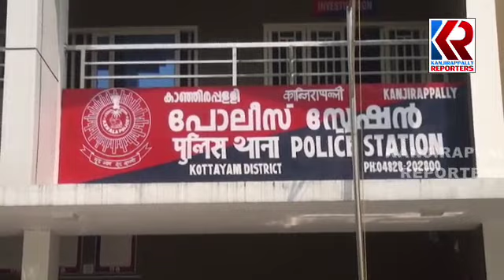കാപ്പാ ചുമത്തി നാടുകടത്തിയ മനു മോഹനന്റെ ജാമ്യം റദ്ദ് ചെയ്ത് പൊലീസ് അറസ്റ്റ് ചെയ്തു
കാപ്പാ ചുമത്തി നാടുകടത്തിയ മനു മോഹനന്  എതിരെ നിലവിലുള്ള കേസുകളുടെ ജാമ്യം റദ്ദ് ചെയ്ത് പൊലീസ് അറസ്റ്റ് ചെയ്തു